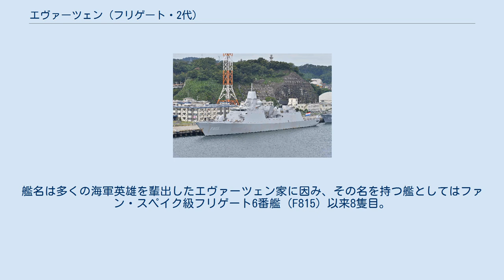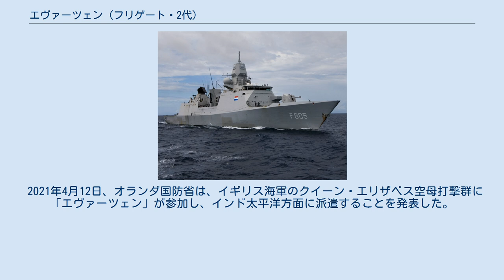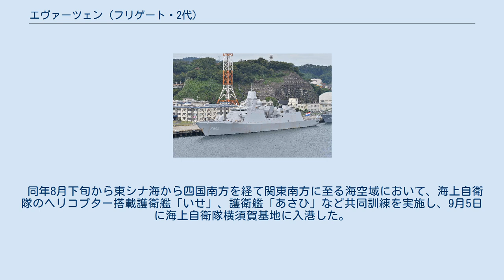エヴァーツェン (フリゲート・2代)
エヴァーツェン（HNLMS Evertsen,F805）は、オランダ海軍のフリゲート。
デ・ゼーヴェン・プロヴィンシェン級フリゲートの4番艦。
艦名は多くの海軍英雄を輩出したエヴァーツェン家に因み、その名を持つ艦としてはファン・スペイク級フリゲート6番艦（F815）以来8隻目。
 海上自衛隊横須賀基地に入港中の「エヴァーツェン」 エヴァーツェンのエンブレム 「エヴァーツェン」は、デ・ゼーヴェン・プロヴィンシェン級フリゲート4番艦として、ゼーラント州フリシンゲンのロイヤル・スヘルデ造船所で2001年9月6日に起工し、2003年4月19日に進水、2005年7月10日に就役した。
 2007年には、第1常設NATO海洋グループ（英: Standing NRF Maritime Group 1、略称：SNMG1）の構成艦に拠出される。
紅海での任務中には、イエメンのジャバル・アルタイール島の火山噴火に伴うイエメン軍駐屯部隊の救助活動に参加した。
 2008年7月、海賊の襲撃が多発するソマリア沖において、世界食糧計画（英: United Nations World Food Programme、略称：WFP）の船舶警護を実施。
 2009年には、欧州連合（英: European Union、略称：EU）主導のソマリア沖の海賊対策である、アタランタ作戦の旗艦を務める。
 2011年から2014年にかけて、北大西洋条約機構（英: The North Atlantic Treaty Organization、略称：NATO）主導のソマリア沖の海賊対策である、オーシャンシールド作戦に参加し、2012年5月から8月までの期間、同作戦における旗艦を務めた。
 2021年4月12日、オランダ国防省は、イギリス海軍のクイーン・エリザベス空母打撃群に「エヴァーツェン」が参加し、インド太平洋方面に派遣することを発表した。
 同年8月下旬から東シナ海から四国南方を経て関東南方に至る海空域において、海上自衛隊のヘリコプター搭載護衛艦「いせ」、護衛艦「あさひ」など共同訓練を実施し、9月5日に海上自衛隊横須賀基地に入港した。
9月6日には岸信夫防衛大臣が横須賀を訪れて、本艦を視察した。